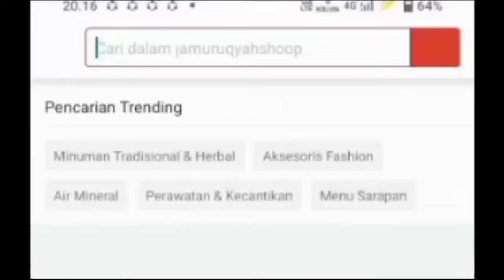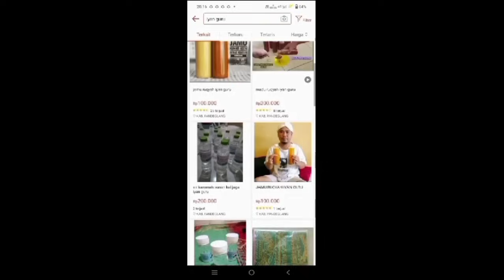IYAN GURU DAN SYAFAAT BAKAR 1000 TUYUL IBU NADIA NGAMUK KESURUPAN||ustadz Nasihin gus syafaat